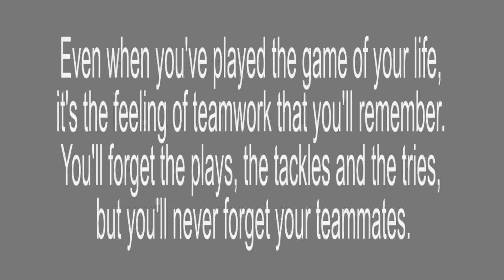2011 U10 Currumbin Eagles Team Version 1 (Currumbin Eagles U18 2019)